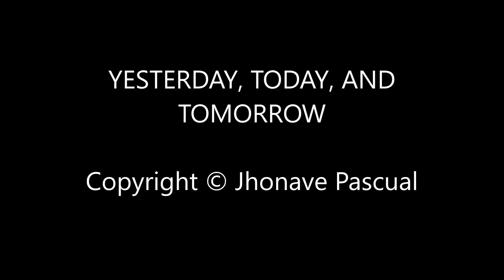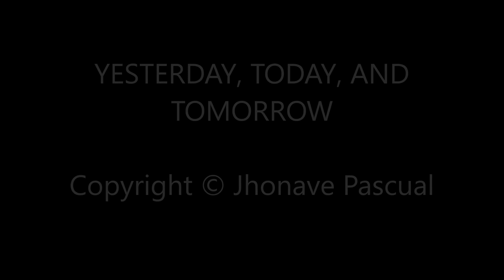Jhonave Pascual - 2002 - Yesterday, Today, And Tomorrow - Piano Edition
In 2002, I wrote the lyrics and composed the music to this song as a gift to my estranged daughter. I tried recording with me singing back then, but I could not go through it since I would choke up teary-eyed, so I arranged the music on piano and synthesizer, which I could no longer play today, as my fingers forgot how to, but my heart remembers.